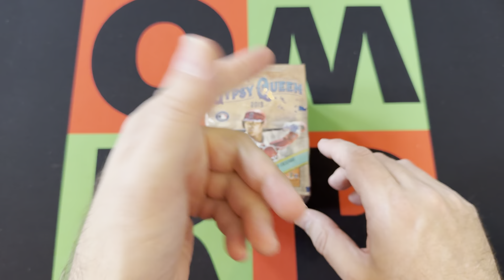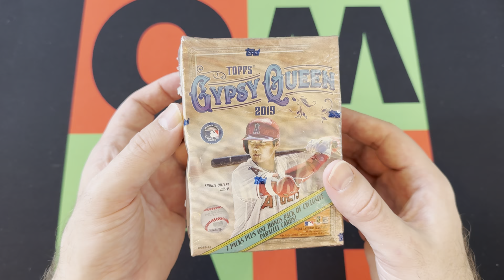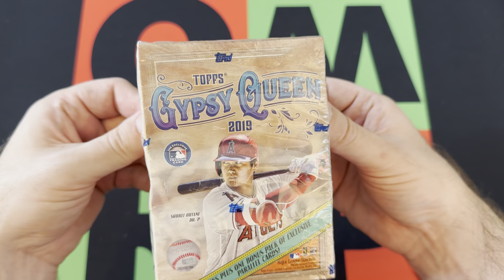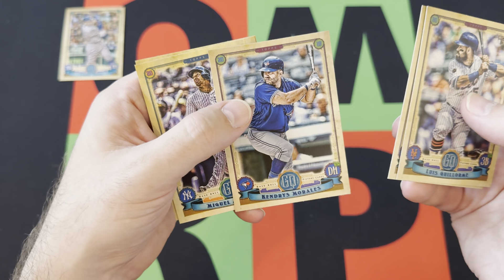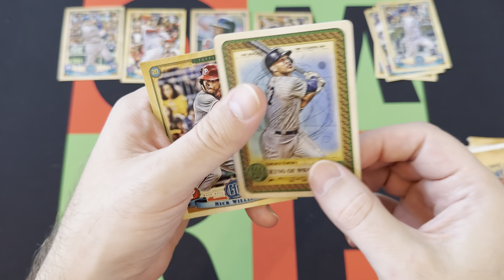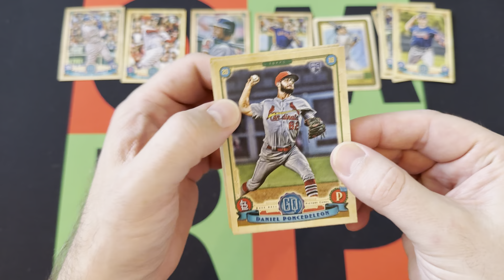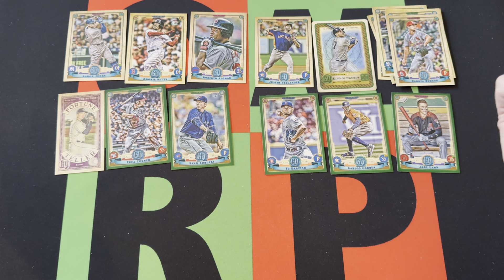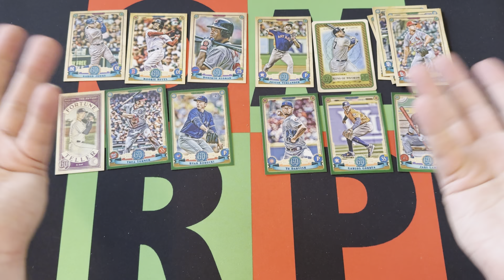Blast Off Monday: 2019 Topps Gypsy Queen MLB Baseball Blaster Box #2! ⚾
Blast Off Monday continues with a blaster box of 2019 Topps Gypsy Queen MLB Baseball! Check it out to see if I can pull any of the big rookies and then come back next week for another Blaster Box!

My Info:
Twitter or X or Whatever: @OneManRenegade